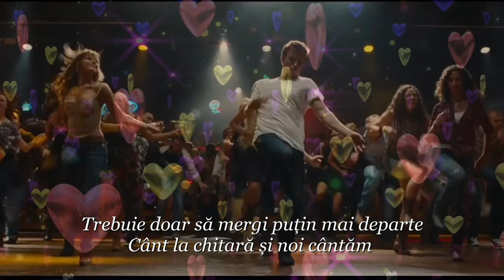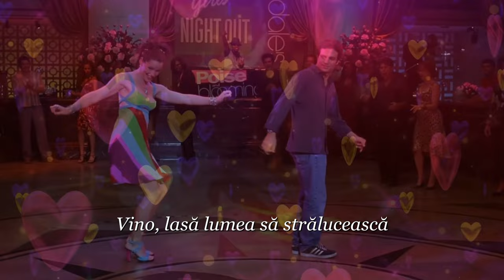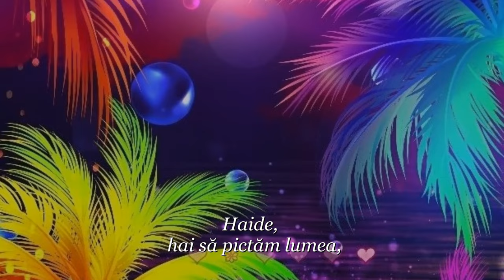~🌈 Regenbogenfarben 🌈 ~ Kerstin Ott & Helen Fischer (Tradus în română)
~ Regenbogenfarben ~
 ~ Culorile curcubeului ~
”Ai văzut vreodată un curcubeu în alb-negru?

Copii care sunt mereu tăcuți?
Asta nu există!
Ai vise pe care nu le poți realiza?
Sentimente pe care nu ai voie să le arăți nimănui?

Acestea nu există!
Întoarce-te și poți vedea imaginea de ansamblu,
Toate colorate, trebuie doar să mergi puțin mai departe

Cânt la chitară și cântăm
Haide, hai să pictăm lumea
În culorile curcubeului
Le vrem peste tot
Steaguri curcubeu,

Vino!
Vino, lasă lumea să strălucească
În culorile curcubeului
Le vezi peste tot!
Steaguri curcubeu
El și el,

Doi părinți își duc copilul la grădiniță
Tu și ea purtați același inel acum
Totul este normal

El și ea
El unge chiflele pe care ea le-aduce acasă
Tu și cu mine, indiferent cine suntem noi
Suntem normali
În culorile curcubeului
Steaguri curcubeu

Vino!

Culorile curcubeului, culorile curcubeului!”